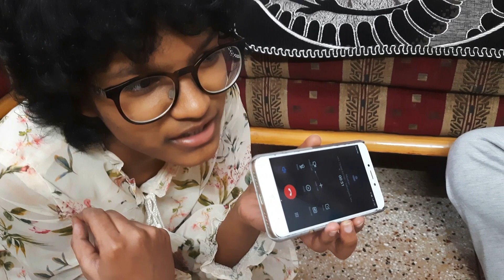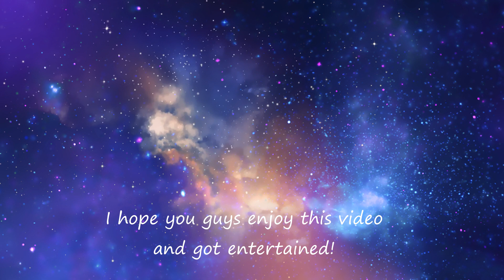A RANDOM Day In My Life ( + pranks calls) | AJK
Hey Everyone!
In this vlog I get ready for the reels, gave interview and prank called my friends.

And do like the video and click on the bell icon to get notified whenever I post a new video.